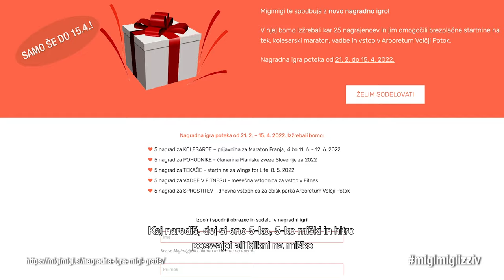2022 Migaj Gratis - migastične nagrade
Migimigi te spodbuja z novo nagradno igro!
V njej bomo izžrebali kar 25 nagrajencev in jim omogočili brezplačne startnine na tek, kolesarski maraton, vadbe in vstop v Arboretum Volčji Potok.
Nagradna igra poteka od 21. 2. do 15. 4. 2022.